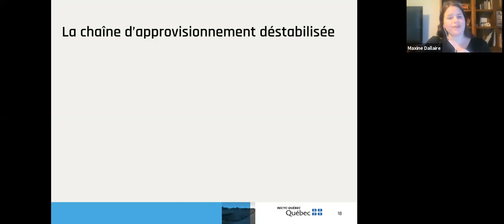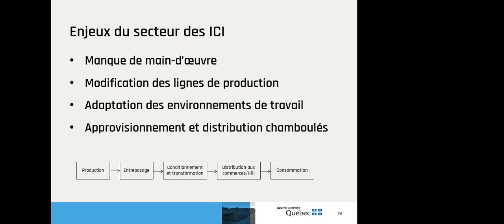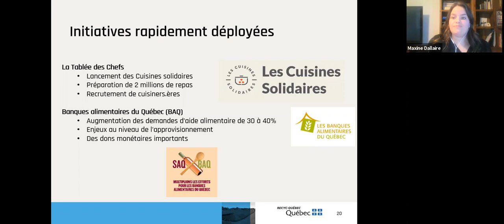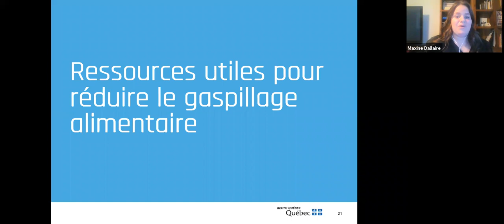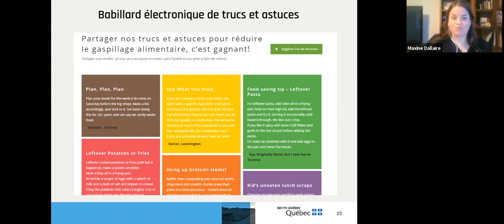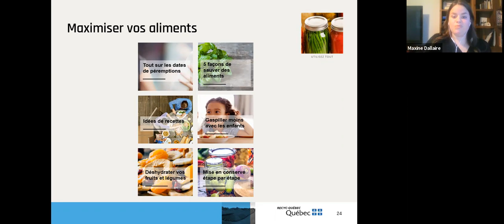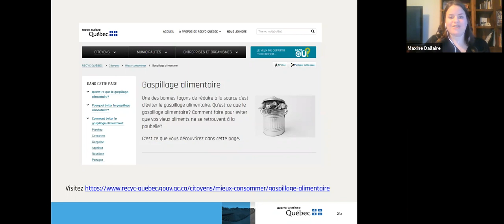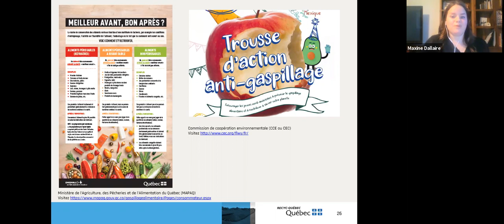Cuisinez confinés pour moins gaspiller (partie 2\2) _ RECYC-QUÉBEC _ Maxine Dalaire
Cuisinez confinés pour moins gaspiller

5 Nov 2020 14:00

Vidéoconférence

Maxine Dallaire, agente de recherche
RECYC-QUÉBEC

Le confinement imposé au printemps dernier nous a poussés à réinventer nos habitudes qui auraient favorisé une réduction du gaspillage alimentaire dans les ménage canadiens. Quelles sont ces nouvelles habitudes alimentaires et comment permettent-elles de prévenir le gaspillage alimentaire ? Qu’en est-il du secteur des industries, commerces et institutions? Cette présentation mettra en lumière la situation du gaspillage alimentaire au temps de la pandémie de la COVID-19.

Maxine Dallaire est agente de recherche et de planification chez RECYC-QUÉBEC où elle travaille sur des dossiers concernant les matières organiques, le gaspillage alimentaire et leurs gestions dans les industries, commerces et institutions. Elle se passionne pour les initiatives locales qui permettent de tendre vers le zéro déchet.